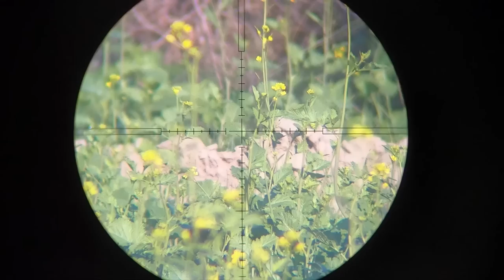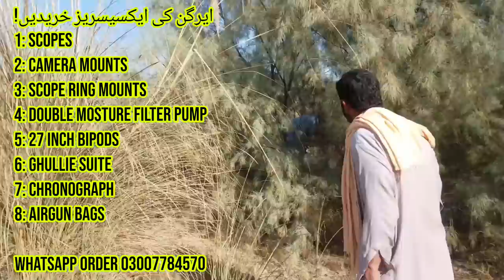Hunting The Grey Francolin With an Air Rifle | 2021 Season